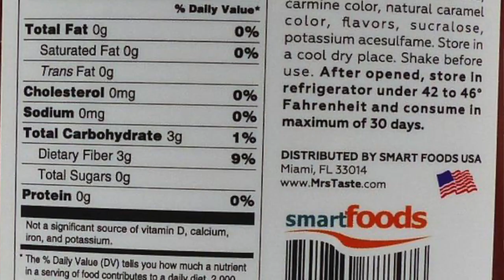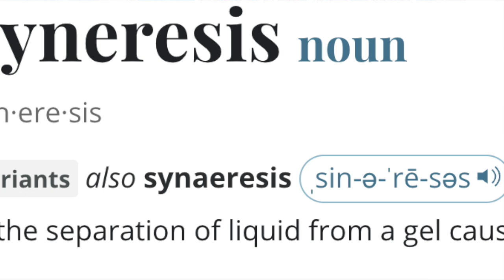Cup o'Joe-Do we really need sliceable ketchup?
“Whoaaa,” I said to myself, “the world was really waiting for that…not!” It was back in 2021 when I was watching an episode of Shark Tank. A husband and wife couple had come up with, of all things, “sliceable ketchup.” They terrified the Sharks with horror stories of ketchup causing soggy buns and “sandwich catastrophes.” These would now be a relic of the past! No longer would ketchup drip out of hotdogs and hamburgers! Emily and Cole Williams had found a way to dehydrate ketchup so that it could be sliced like cheese. They were now seeking a $200,000 investment, in return for which they were offering a 10% stake in their business, cleverly named “Slice of Sauce.” Only guest Shark, former baseball star Alex Rodriguez, was willing to step up to the plate. All the others bailed, citing reasons such as the high price of $5.99 for eight slices, and that “Slice of Sauce” had not yet shown any revenue.
A Shark agreeing on the show to fund a project does not constitute a legal agreement. Negotiations take place after the show to iron out details, and it is not unusual for these to break down. That is just what happened with Slice of Sauce. The Williams, it seems, had sliced off more than they could chew. They had no manufacturing and distribution plans and A-Rod withdrew the offer. The company’s website soon disappeared, and people are still squirting ketchup out of those little packets onto their burgers and onto themselves.
I had forgotten about this little slice of life until the prospect of sliceable ketchup was resuscitated by scientists at Iran’s Islamic Azad University. Not sure what the stimulus was, since I doubt that Shark Tank is a hot program on Iranian television. The researchers approach was not dehydration but studying, as the title of their paper explains, the “Textural and Rheological Properties of Sliceable Ketchup.” Rheology is the science that deals with the ability of matter to flow, something that in the case of sliceable ketchup is not desirable. One way to restrict flow is by adding thickening agents. Regular ketchup usually has tomato pulp, starch, carboxymethlcellulose, guar gum or xanthan gum added to reduce flow, but for sliceable ketchup, the goal is to have no flow at all.
The Iranian scientists attacked the problem by trying various combinations of gellan gum, xanthan gum (each made by fermenting glucose with a different species of bacteria), konjac manna from the konjac plant, and locust bean gum from the seeds of the carob tree. They found that adding a 1:3 ratio of xanthan gum and locust bean gum to ketchup gave the best results in terms of texture and rheology. When it came to “syneresis,” a term I had to look up, the ideal was 50% xanthan and 50% gellan. The paper doesn’t make clear if the researchers were successful in making sliceable ketchup, a prospective product I think I can happily live without. But I do appreciate that I now know what “syneresis” is. It is the expulsion of a liquid from a gel, as we often witness upon opening a container of yogurt. The liquid whey floats on the surface of the solid yogurt. If I ever do see a slice of sliceable ketchup, I will now know to check for the extent of syneresis.